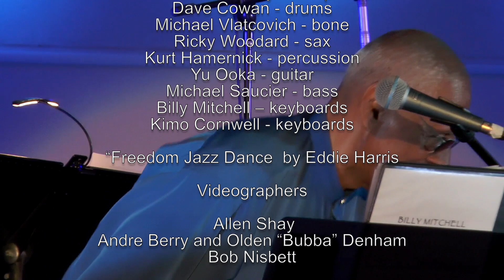Billy Mitchell - CIRCLE Of FRIENDS "Freedom Jazz Dance"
Billy Mitchell presents The CIRCLE Of FRIENDS
in concert, Levitt Pavilion Pasadena,  2017